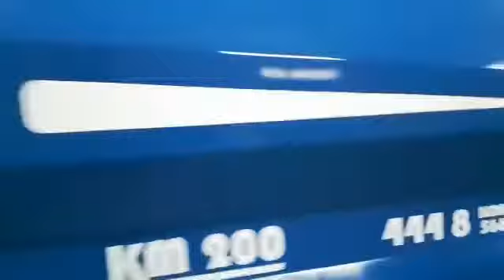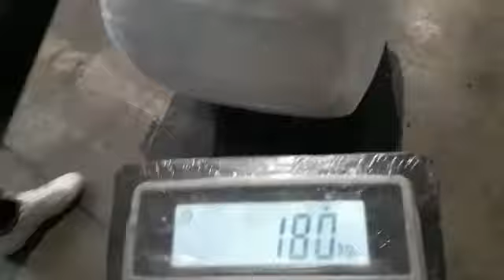Silage wrapping machine Km 200 +60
Kom Silage Km 200+60 machine running